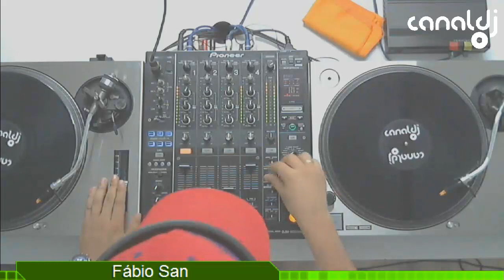DJ Fábio San - Eurodance Parte 1 Feliz Ano Novo - Programa Sexta Flash - 30.12.2016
Set do DJ Fábio San - Eurodance Parte 1, gravado e transmitido ao vivo no Canal DJ em 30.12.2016

01 - Alexia feat. Double You - Me and You
02 - Loft - Mallorca
03 - General Base - I See You
04 - Masterboy - I Got Give It Up
05 - Newton - Sky High
06 - Bandido - I Drove All Night
07 - TH Express - I'm On Your Side
08 - Dj Bobo - Love Is All Around
09 - Alter Ego - Dance If You Cannot
10 - Delegation - Wanna Be The Winner